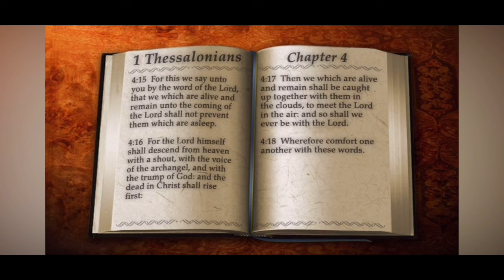Crazy Weather 2024 ; Get ready Jesus is Coming